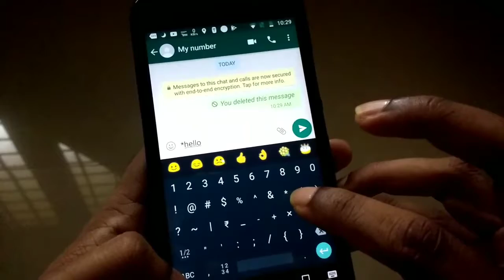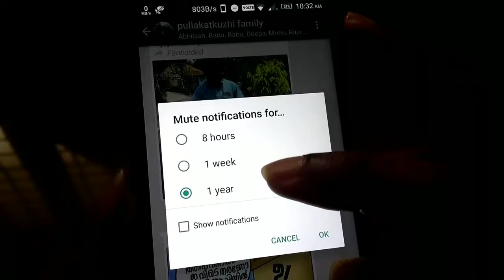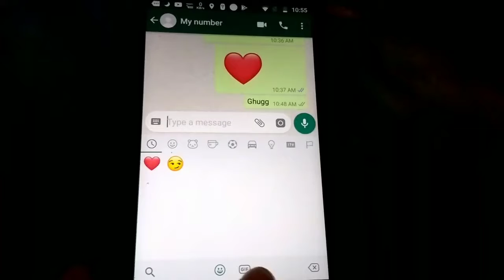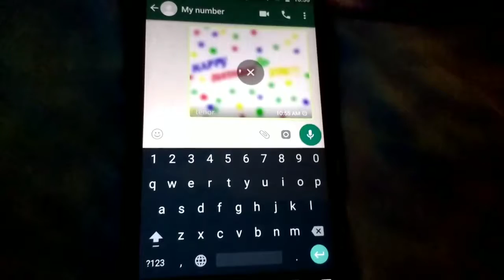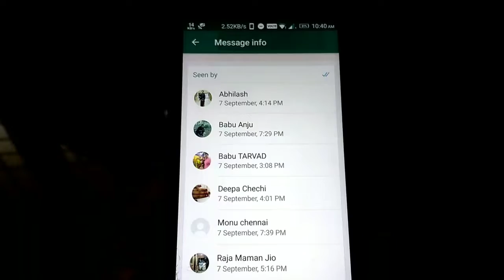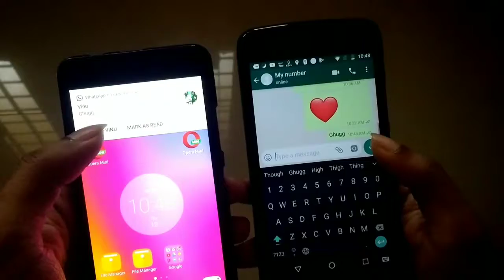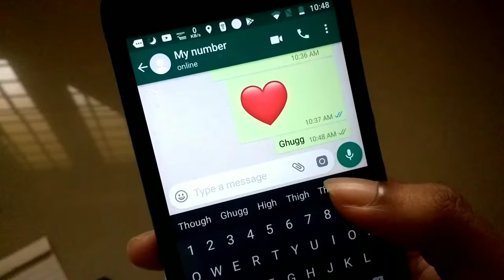6 Most Useful WhatsApp Tricks IN HINDI! 2018